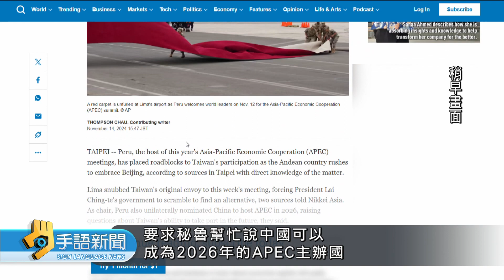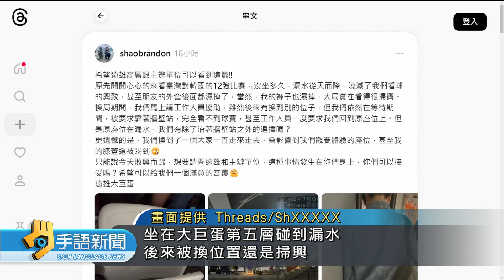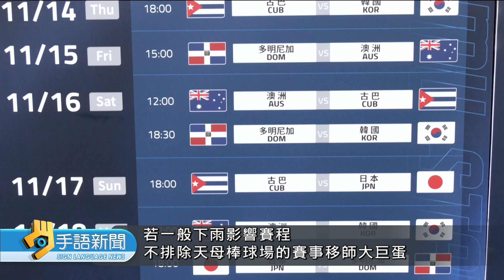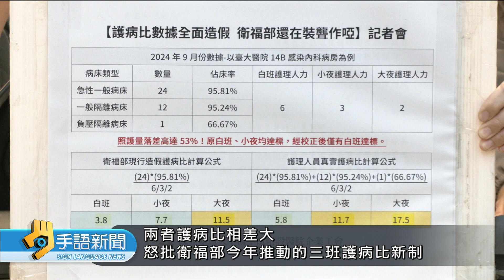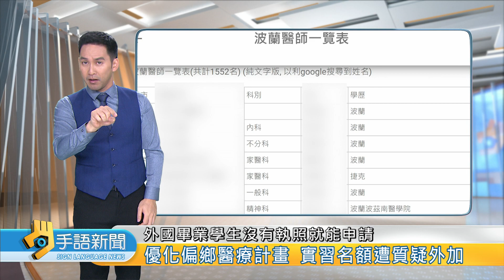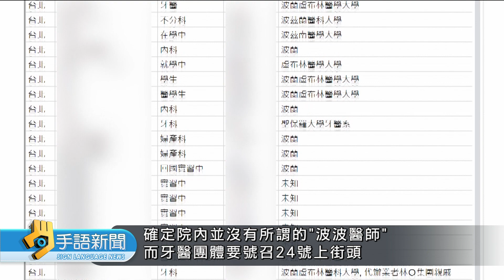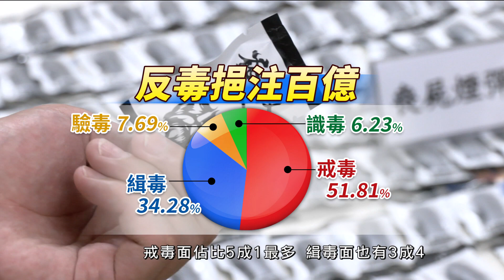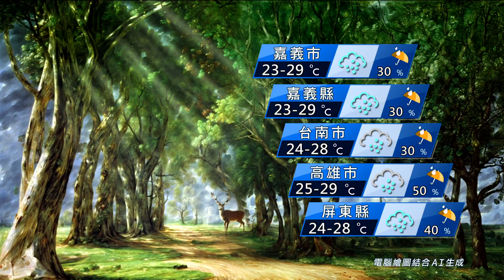20241115 公視手語新聞 完整版｜天兔颱風海陸警報 高.屏.恆春半島陸上警戒